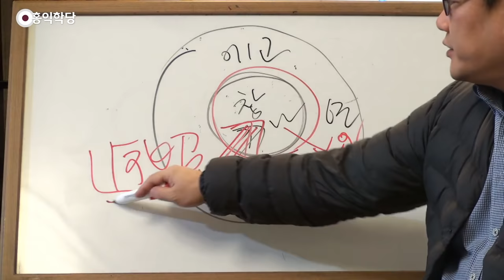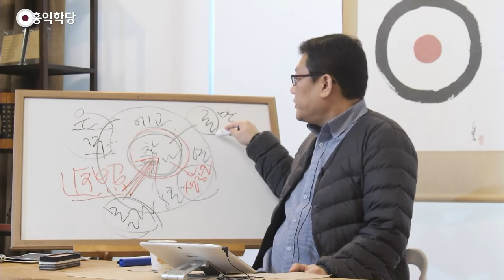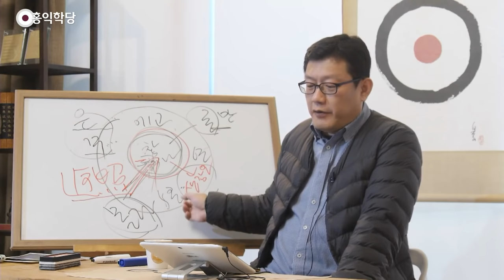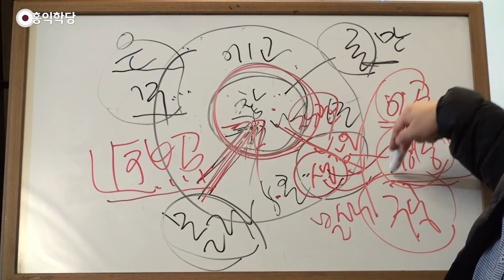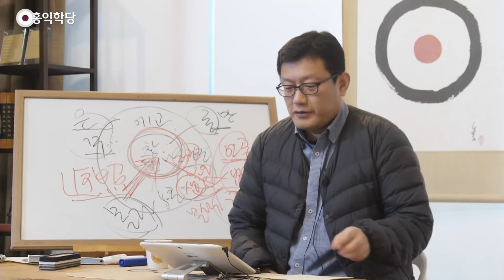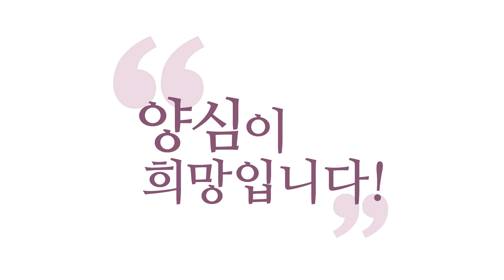[3분 법문] 일주일 안에 견성하는 법!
- (200223 양심톡톡) 일주일 안에 견성하는 법!